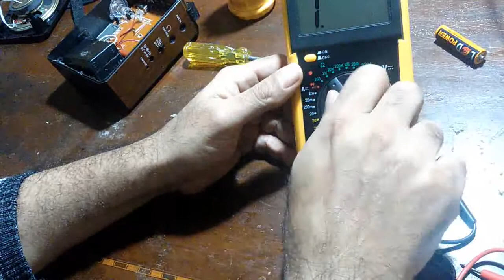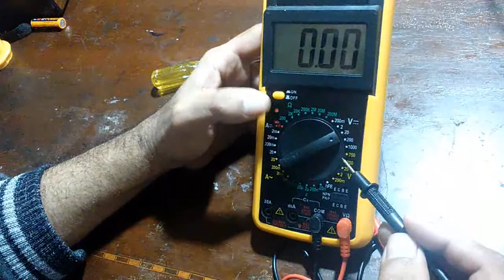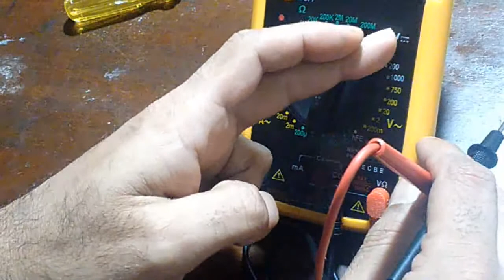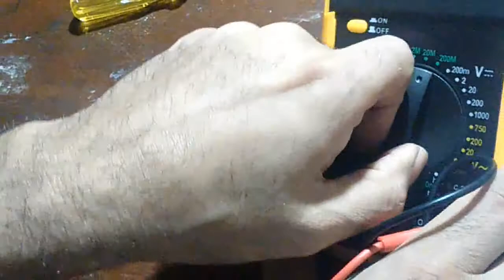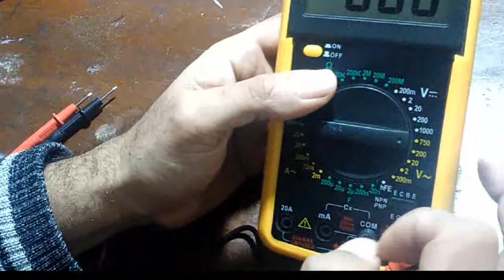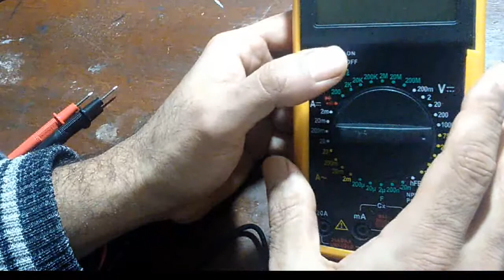شرح مفصل لجهاز الافوميتر و استخداماته في معرفة الأعطال المنزلية | للمبتدئين و الهواة جزء2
لا يمكن لأي مبتدى او مهندس  او محترف الاستغناء عنه
ولذلك نستطيع استخدام الافو لفحص  العناصر الالكترونية
 شرح تعريف بمكونات الافوميتر. - طريقة قياس البطارية الجافة. - طريقة قياس كابلات الأجهزة في المنزل- طريقة قراءة قيمة الفولت في كهرباء المنزل. - طريقة قياس السماعات.
 لدعم قناة الابداع والتميز على باتريون/ patron
للمتابعة علي شبكات التواصل الاجتماعي
Also watch videos that may interest you
شاهد أيضا فيديوهات قد تهمك
فازة من زجاجة بلاستيك وكرتون- تصنع في المنزل👀Plastic and card vase - make a simple vase at home
فتح صندوق ومراجعه ميني دريل وطريقة استخدامه-Open a Mini Drill and check box and how to use it
عمل شكل ببغاء على الخشب  والتعليق على الجدار 🦜🦜 Make a parrot on the wood and hang on the wall